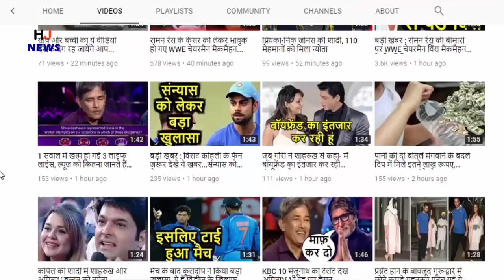रेत में छिपा मिला 10 हजार साल पुराने का रहस्य, देखके चौंक जायेंगे आप भी..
Even today, many things exist thousands of years ago. Some of these creatures are also present. In which there are also many giant creatures. But now they are extinct, but their bones or remains are found from time to time around the world. One such extinct and giant animal has got bullet-proof protective shell. Which is said to be 10 thousand years old.

In fact, a bullet-proof safety shield has been discovered by a group of fishermen at the Barrio La Flecha in Greater Buenos Aires, Argentina. Which was buried in sand for years. This protective shield is being told of animals of different species. Let us tell you that thousands of years ago these different species of animals were found in South America, which had a strong shell-like protective shell on their body, which was bullet proof.

Let us tell that in the year 2016, a research of biology was published, according to which, these creatures came into existence in South America millions of years ago. The four-legged animal had a strong protective shell made of bones around its body, which was about two inches thick.

It is believed that this creature is about 11 feet in length. Its weight is about two tons i.e. around 2000 kg. Actually, these animals are the ancestors of the armadillo found in today's times, which used to eat insects and pests. It is said that in the year 2015, a farmer named Jose Antonia Niwas got the bullet proof safety cover of this creature. Then he thought it a dinosaur egg

HJ NEWS !!